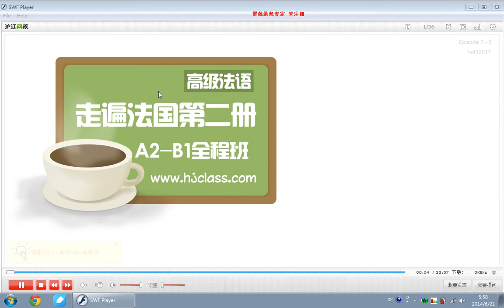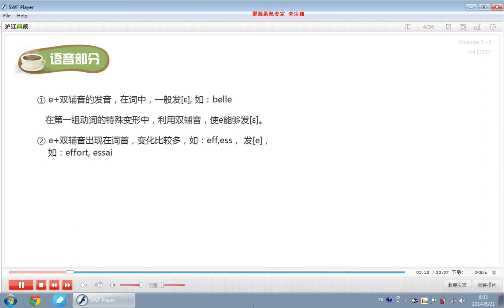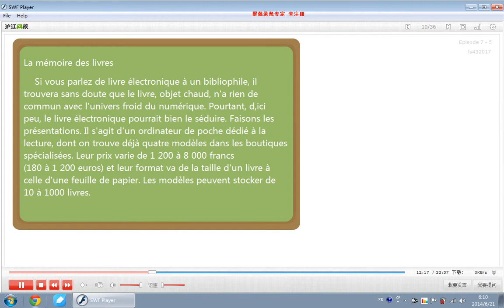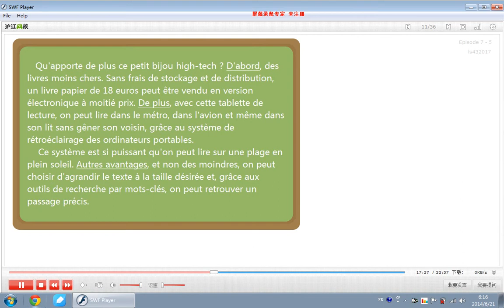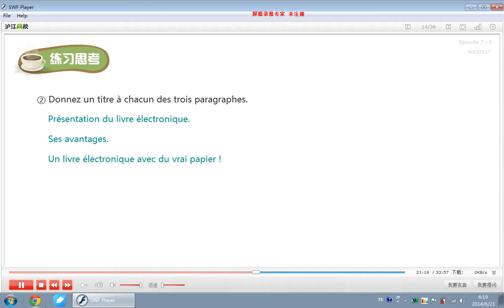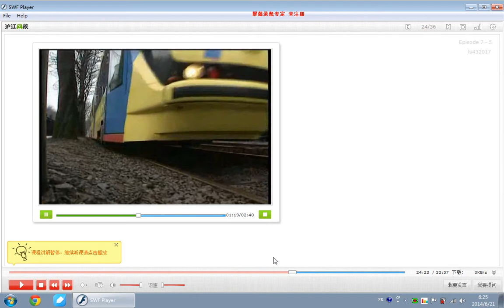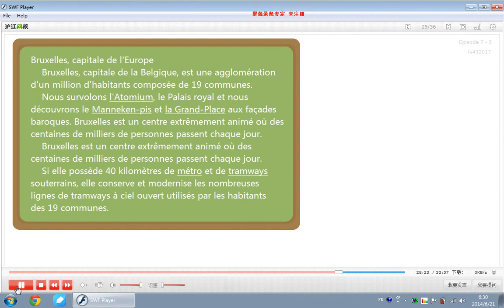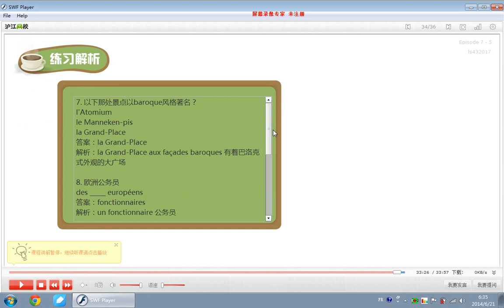走遍法國B1 60課時 7-5